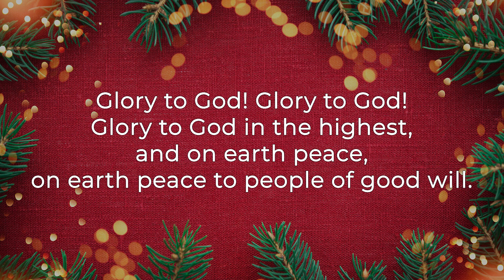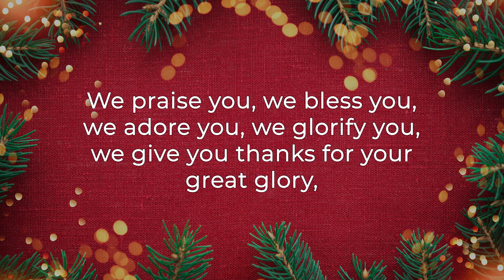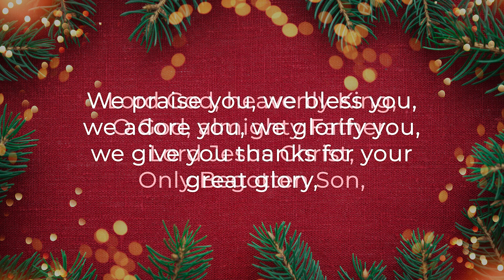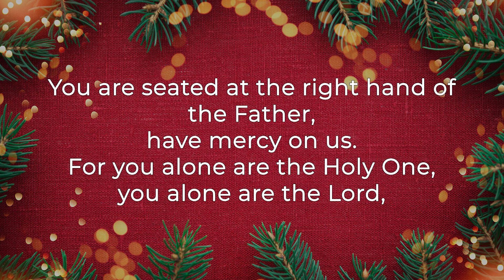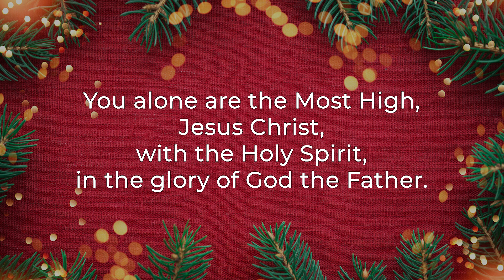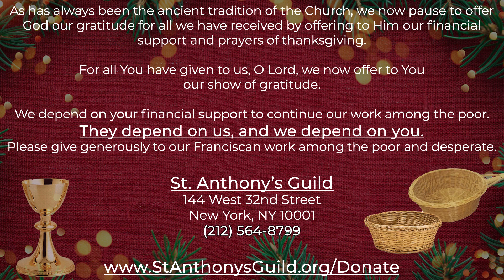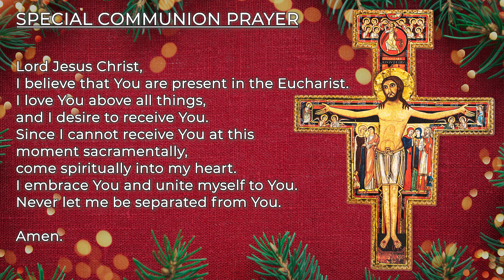Christmas Mass 2021